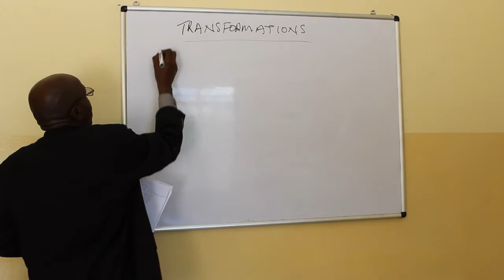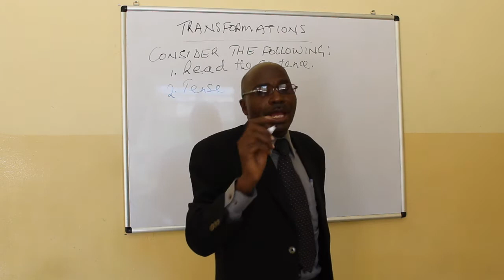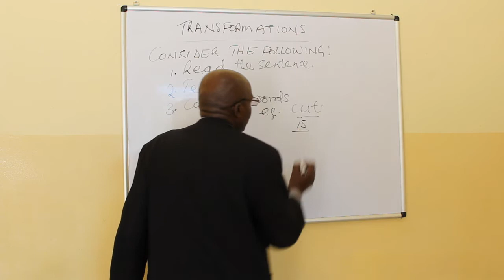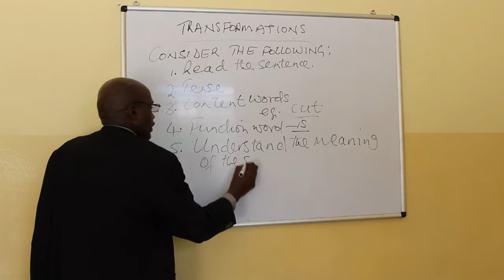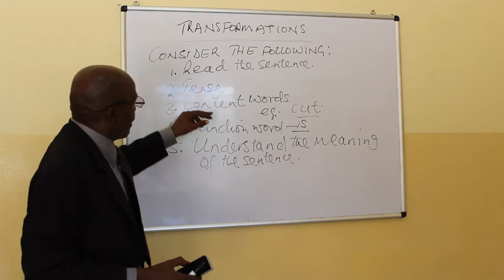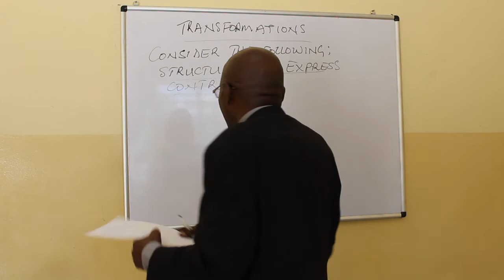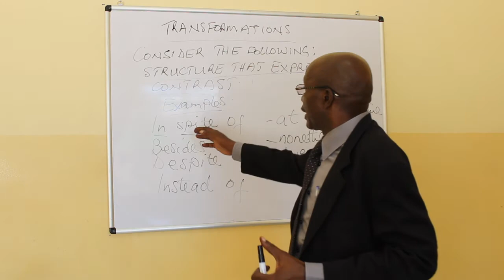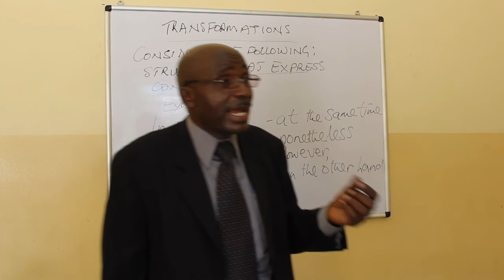Learn Transformations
Learn transformations and also the importance of transformations in English. How to use words like besides, in spite of, etc.